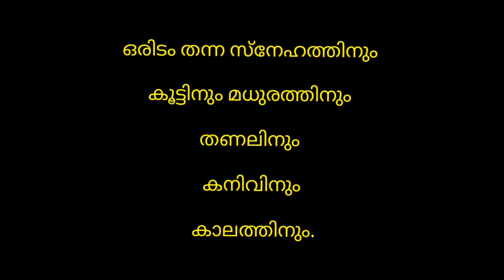കവിത - ടി പി വിനോദ്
'അല്ലാതെന്ത്  ? 'എന്ന കവിതസമാഹാരം യാദൃശ്ചികമായാണ് കയ്യില്‍ വരുന്നത്. പുസ്തകത്തിന്റെ കവര്‍ ചിത്രത്തില്‍ മനസ്സുടക്കിയാണ് കവിതകളിലേക്ക് കടന്നത്. ആ കവിതകളെല്ലാം ചേര്‍ന്ന് ഏതോ ഒരു ബിന്ദുവില്‍ കവര്‍ ചിത്രത്തെയും പിന്നിട്ട് സംഗ്രഹിക്കാനാവത്ത ഏതോ
സ്ഥരാശിയിലേക്ക് പലായനം നടത്തുന്നുണ്ട്. കവിത എന്ന രൂപത്തിന്റെ നിരന്തരപരിണാമിയായ ജീവിതത്തെ പല പ്രകാരങ്ങളില്‍ സംബോധന ചെയ്യുന്ന കവിതകളാണ്. ആവിഷ്കാരം ഏതവസ്ഥയിലാണ് കവിതയായി മാറുക എന്ന ആലോചനയിലാണ്ട ഒരു സന്ദേഹിയെ ചില രചനകളില്‍ കാണാം. ആ സന്ദേഹമാണ് കവിത എന്നും പറയാം. ഒരിടത്തിന്റെ വിസ്മൃതിയിലാണ്ടു പോകാത്ത നിമിഷങ്ങളുമായി ഈ കവിത സാത്മ്യം  പ്രാപിക്കുന്നു.   ആ ഇടത്തിനും രണ്ടും നിഴലുകള്‍ക്കും ഈ കവിതകള്‍ ഒരു വായനകാരന്റെ സ്വാതന്ത്ര്യത്താല്‍ നല്‍കുന്നു.